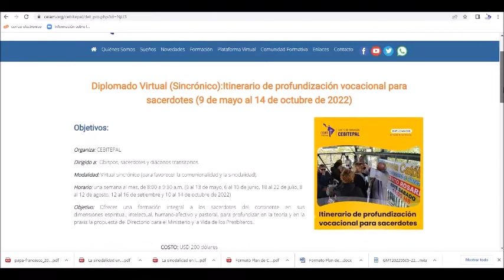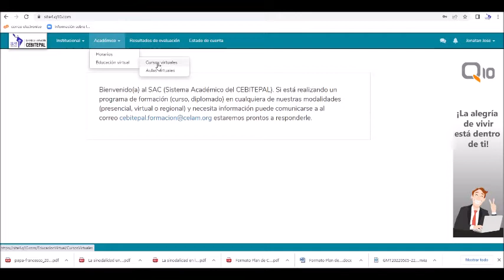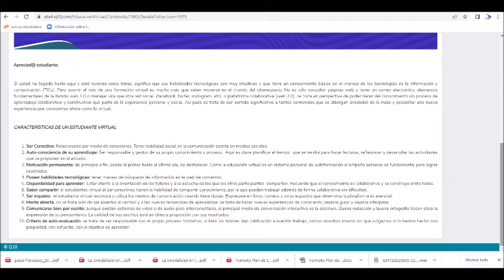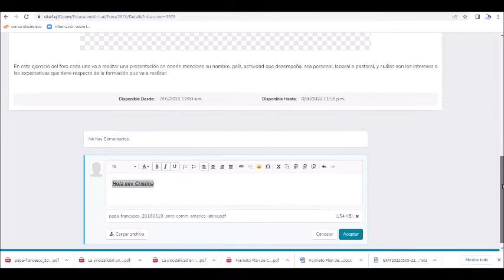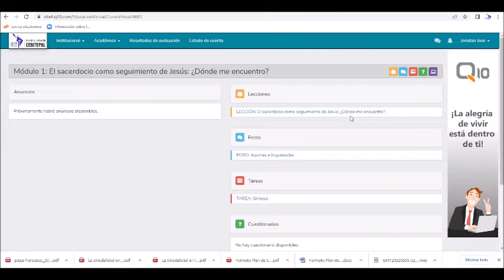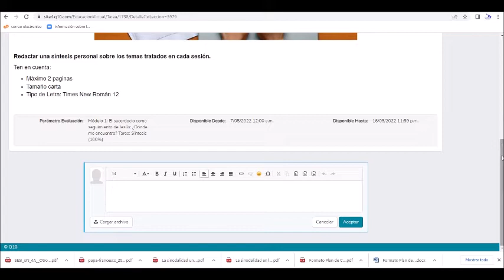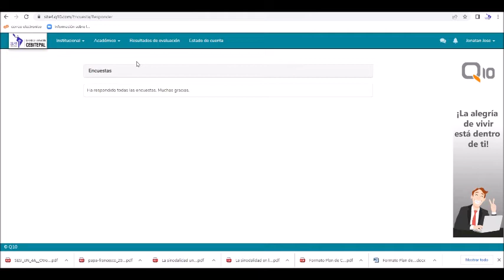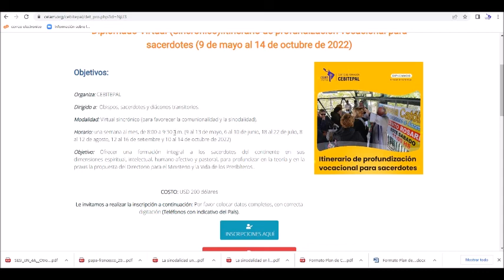Diplomado Virtual (Sincrónico):Itinerario de profundización vocacional para sacerdotes -Inducción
Fecha: 9 de mayo al 14 de octubre de 2022
Ing. Cristina María Cabrera Castillo